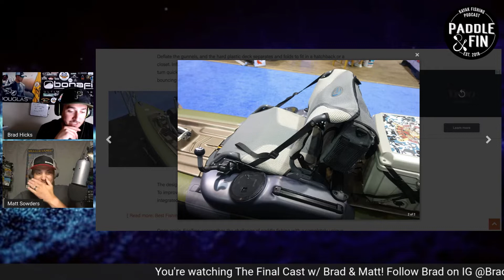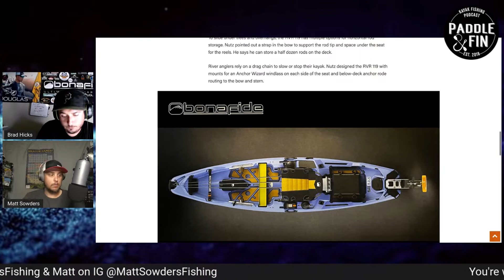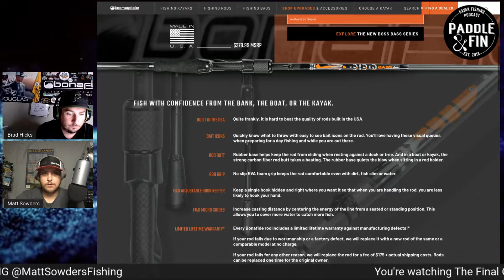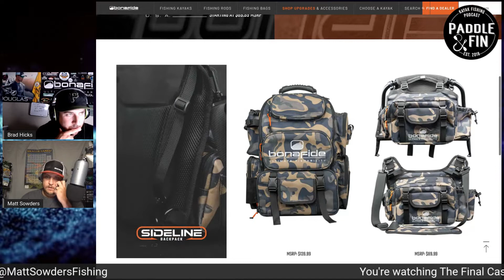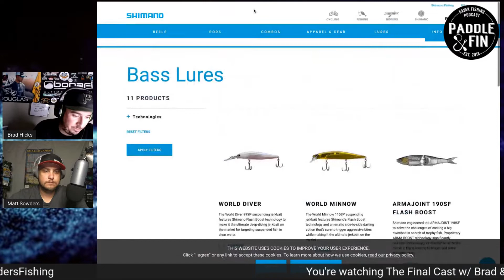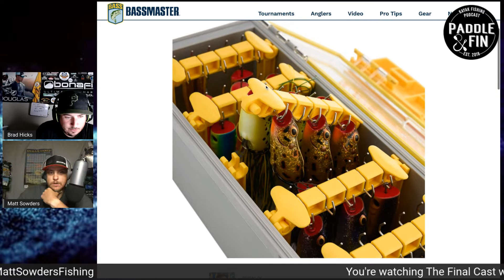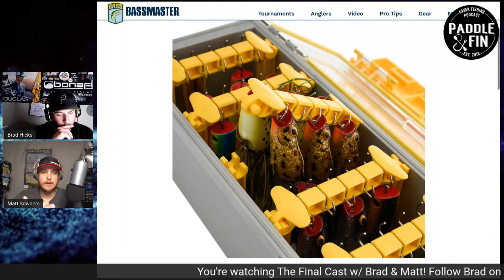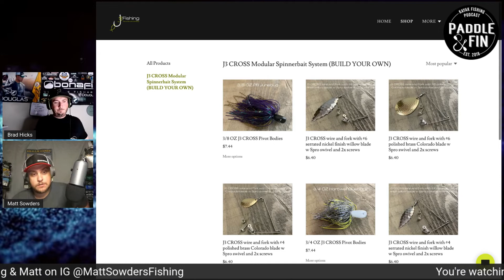S5E213 Final Cast- ICast 2022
Brad And Matt do a complete run through of things that peaked their interests that released down at icast as well as share award winners for each category. Tune in to hear what all the buzz was about.